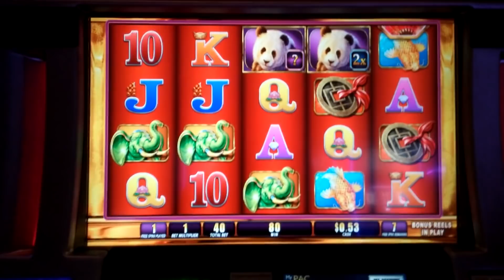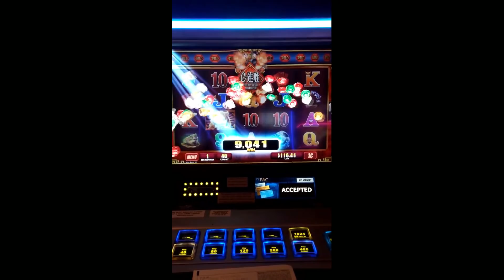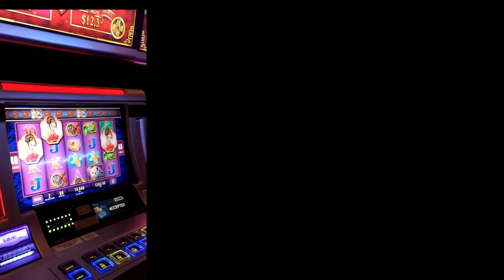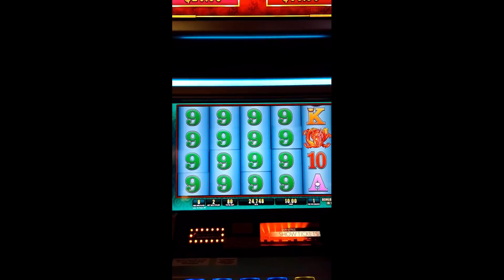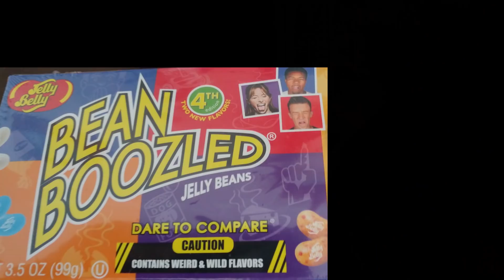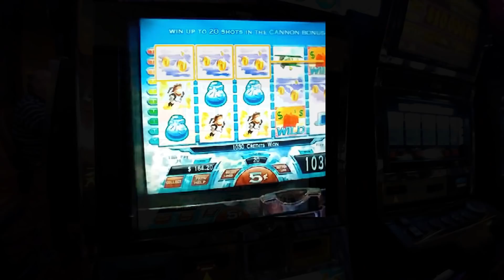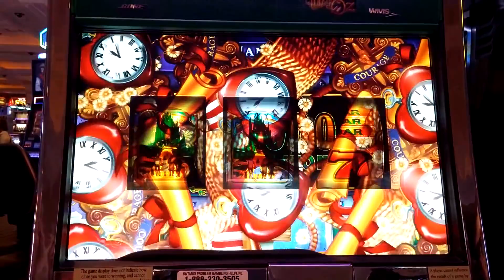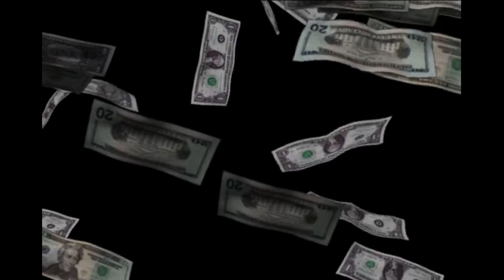Slot Mole Does Vegas 2: JACKPOT!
This video is special because we are going to feature a JACKPOT!  There are many great hits and information on skills based gaming!